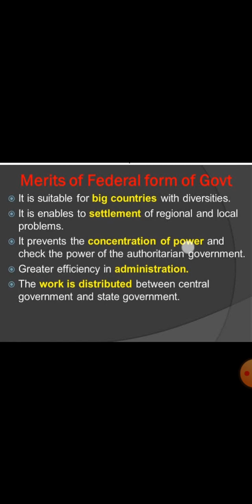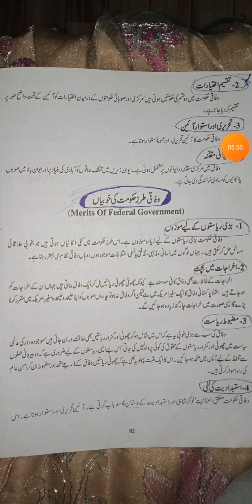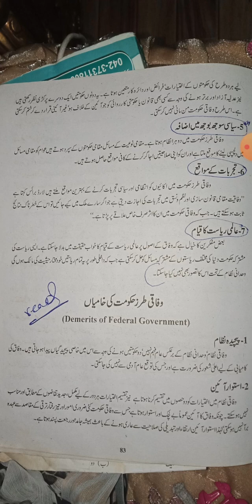Federal Form Of Gov. Its Merits and Advantages. Civics 1st Year lect.08